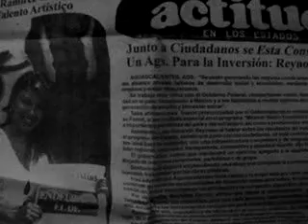se: YORDANIS X ESPECTACULARIO